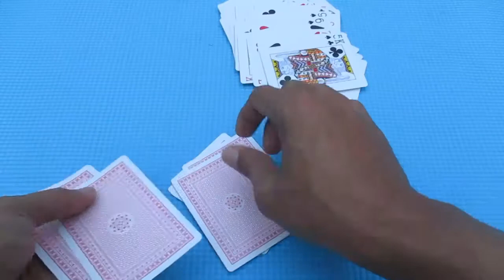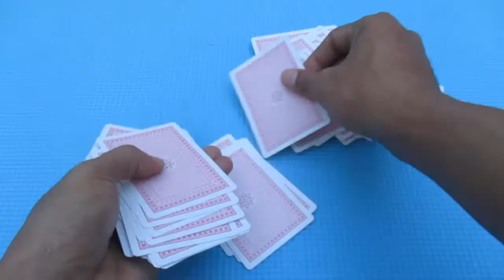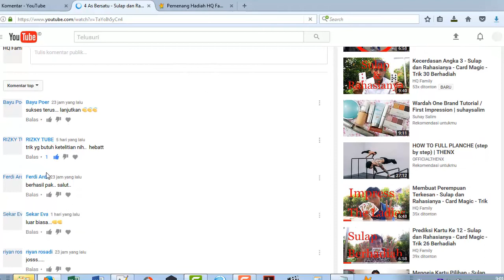Tiga Kartu Terakhir - Sulap dan Rahasianya - Card Magic - Trik 37 Berhadiah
Cara Mendapatkan Hadiahnya:
- Berikan Komentar Positif Pada Video Ini
Ketentuan ini berakhir pada tanggal 17 April 2017
Hasil undian pemenang bisa dilihat di akhir video sulap yang diupload pada tanggal 18 April 2017
Jika komentator kurang dari 100 orang maka hadiahnya berupa pulsa Rp.5000,00
Jika komentator melebihi 100 orang maka hadiahnya berupa pulsa Rp.10.000,00
Hanya diperbolehkan mengirim komentar 1 kali untuk setiap akun di setiap video
Jika melebihi 1 kali komentar maka otomatis didiskualifikasi
Hanya diambil 1 pemenang untuk setiap video, yang dipilih secara acak